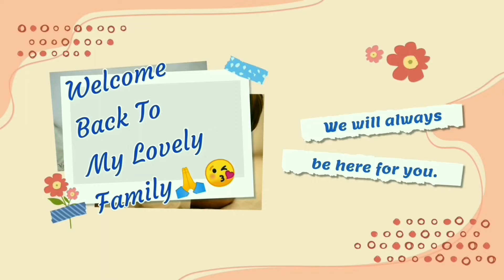World Best Hair Strengthening Hair Growth Hair Mask!|बाल होंगे घुटने जितने लंबे और सीधे🧿!|Good vibes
Hair mask for strengthening the hair || Chhabi Ashwini Kumar

👉Good Vibes Amla & Shikakai Strengthening Hair Mask (200g)

❤️my instagram ID below 😊👇👇
My Instagram :-Natural Beauty With Chhabi
👉 daughter channel - satakashi kumari

World Best Hair Strengthening Hair Growth Hair Mask!|बाल होंगे घुटने जितने लंबे और सीधे🧿!|Good vibes Onion Hair Mask